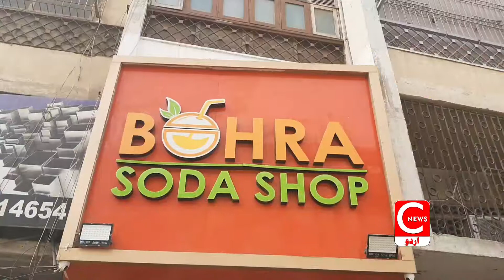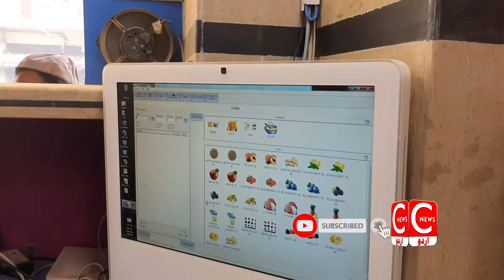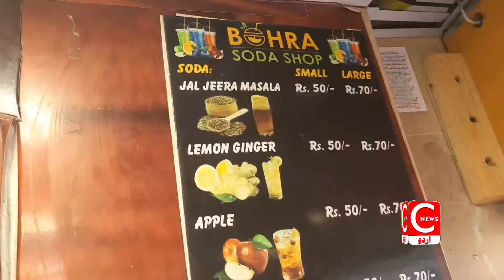Jaljeera Drink Indian flavored Lemonade | Jal jeera Masala | Bohra Soda | soda water | refresher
Jaljeera
Drink
Indian
Flavored
Lemonade
Recipe
by
Manjula
Water
Pani
Jal
Jeera
Cumin
Spiced
Summer
Cooler
Cooling
Vegan
Healthy
Vegetarian
How
to
make
Food
Cooking
Learn
India
Desi
Exotic
Homemade
sharbet

indian recipes
shikanji masala
how to make shikanji
masala soda kaise banaye
jeera masala soda recipe
masala soda at home
masala soda
nimbu masala soda
summer drinks
healthy summer drinks recipe
lemonade recipe
मसाला सोडा
जलजीरा
jaljeera
शिकंजी
fresh lime soda
lemon soda
fruit squash
jeera lemon soda
lemonade
party mocktailseasy summer drinks
jaljeera masala
golgappa paani
pani puri ka pani
pani puri masala
shikanji
soda
jaljeera recipe
drink recipe